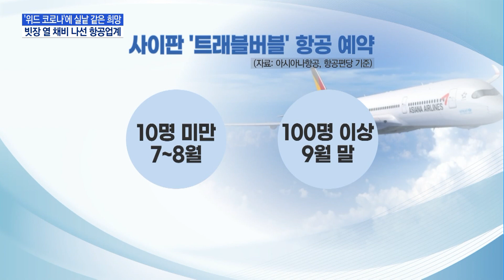확진자 최대지만 위드 코로나에 실낱 같은 희망 …항공업계 빗장 열 채비 / 머니투데이방송 (뉴스)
09/24 MTN 핫라인 5

 '코로나19' 확진자 수가 좀처럼 줄어들지 않는 가운데 항공업계는 이른바 '위드 코로나'에 실낱 같은 희망을 걸고 있습니다. 새로운 방역 체계로의 점진적 전환에 대한 기대로 여객 수요가 조금씩 꿈틀대면서 본격적으로 빗장을 열 채비를 하고 있습니다. 문수련 기자가 보도합니다.